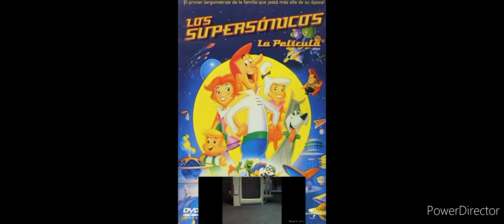TRANSFORMERS 9020 Hot Wheels Acceleracers Y BEN 10 Clásicos Temporada 9020 Capitulos 424 Sonic 2006